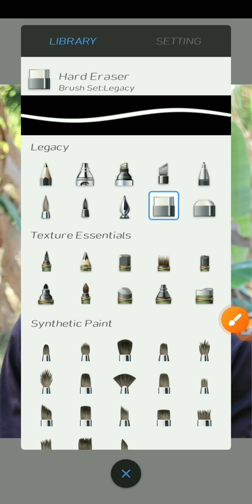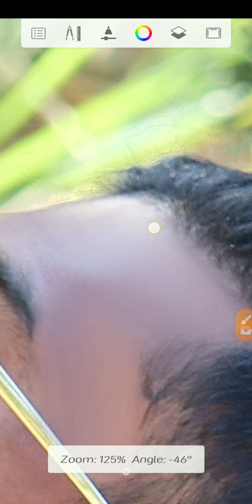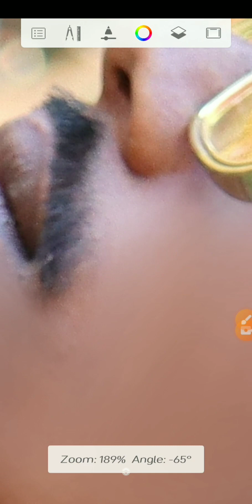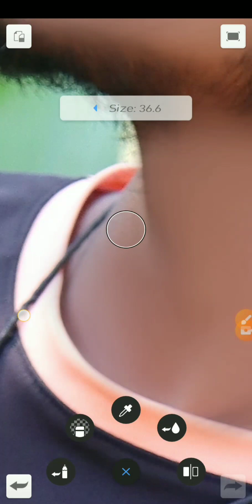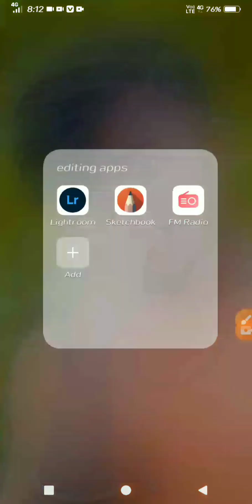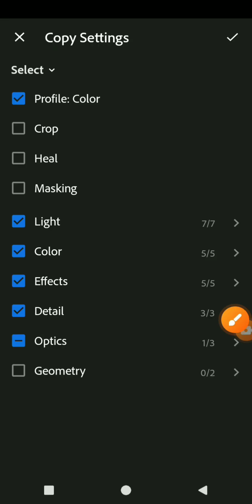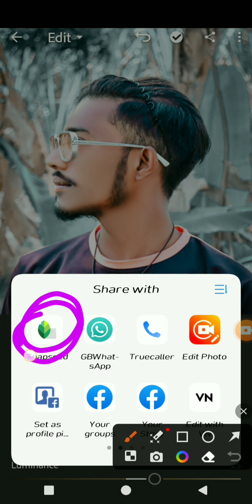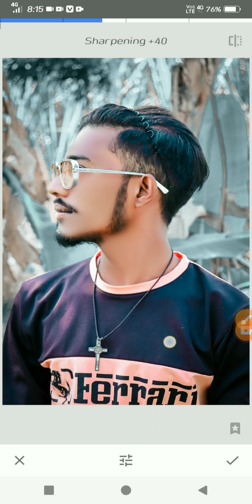HD face smooth kaise kare autodesk sketchbook l face ko gora kaise karen photo editing face white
hello friends video ko full watch karo

faces moot editing kaise kare

COMMENTS,.